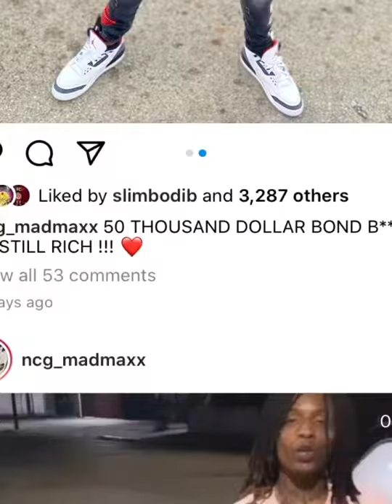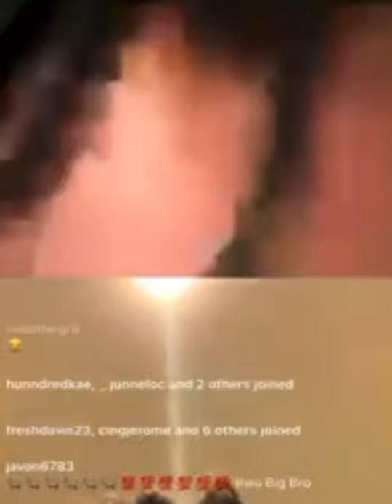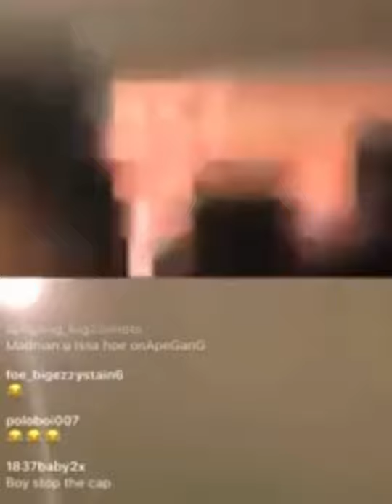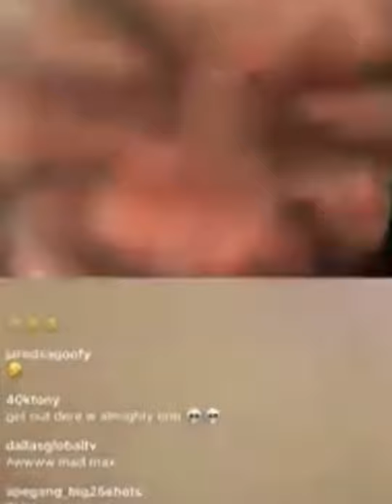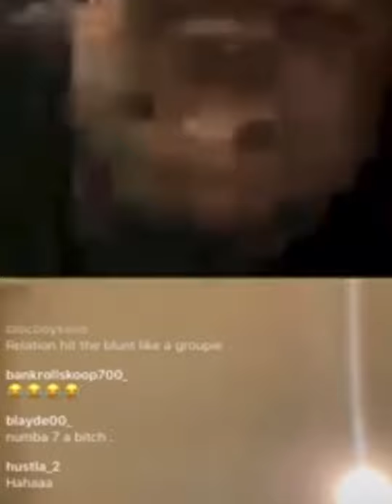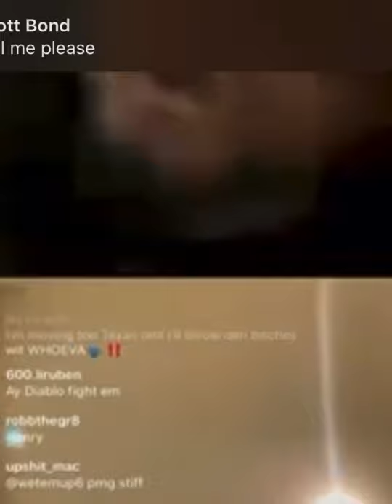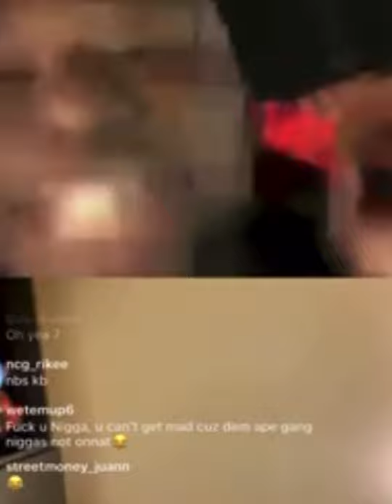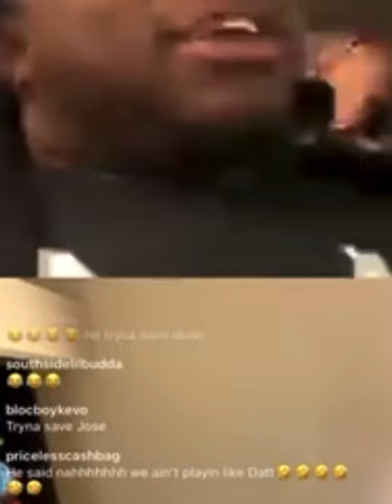NCG MadMax vs ApeGang Almighty